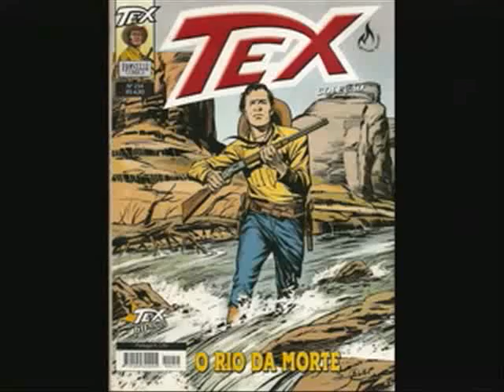TV Feevale - / Extensão - Curso Básico de Histórias em Quadrinhos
A HQ ou História em Quadrinhos é sem dúvidas uma das artes e formas de comunicação mais populares do mundo. Sua história é longa e sólida. Ao contrário das Belas-artes, que se baseiam na exclusividade de uma criação individual, a história em quadrinhos moderna tem a ver com reprodução em massa, especializando-se em fazer com que tantas pessoas quanto possível entendam um mensagem ou uma ideia das mais variadas formas imagináveis. Ou seja, a história em quadrinhos é uma forma de arte muito poderosa, apesar de ainda ser muito subestimada. A HQ é, em essência, em oposição a certas outras artes, uma arte comercial com a intenção clara de fazer dinheiro.